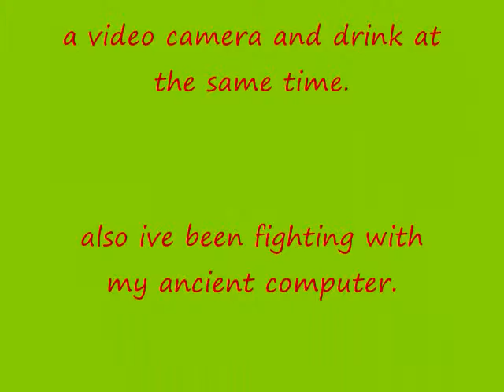Visalia Zombie Pub Crawl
this is of the Visalia Zombie Pub Crawl. i apologize the quality of some of the videos aren't that great but i cant operate a video camera and drink at the same time. hahah